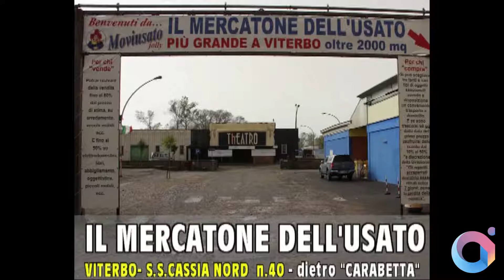ItalyRA - Mercatone dell'usato (Viterbo)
Il più grande showroom dell’usato di Viterbo dispone di suppellettili di ogni tipologia e dimensione, dagli articoli casalinghi ai mobili d’arredamento fino allo spaccio di videogames ed accessori per animali domestici. Tutto ciò che cerchi lo troverai in ottimo stato a prezzi vantaggiosi.